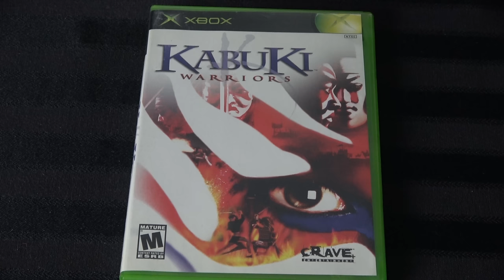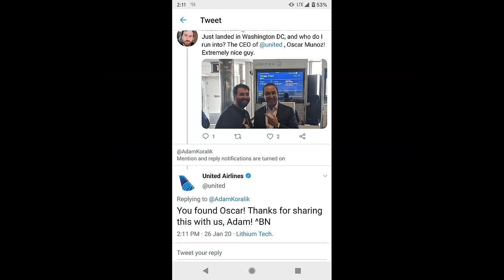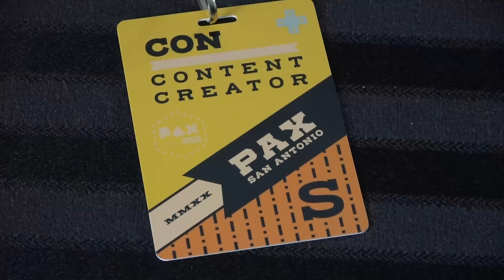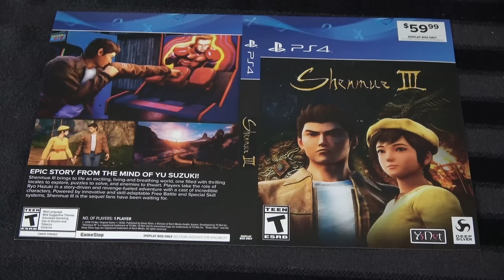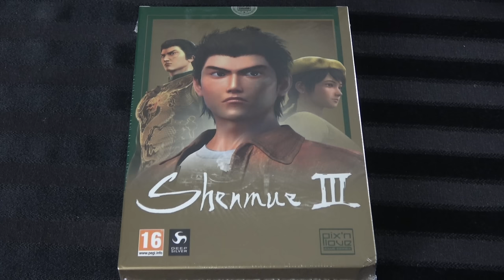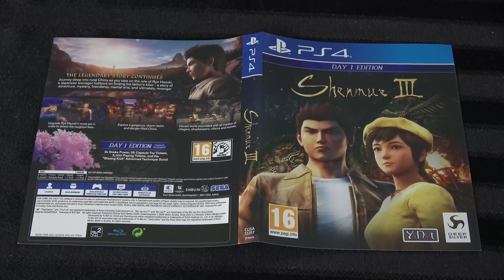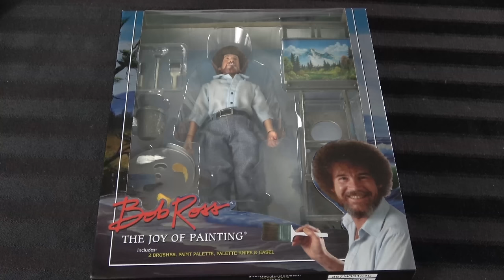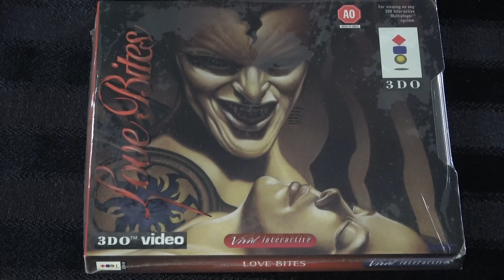PlayLoad - Videogame Pickups January 2020 - Adam Koralik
It's Adam Koralik here and today we're discussing my videogame pickups for January 2020, let me know what you guys think.

CastleManiaGames.com